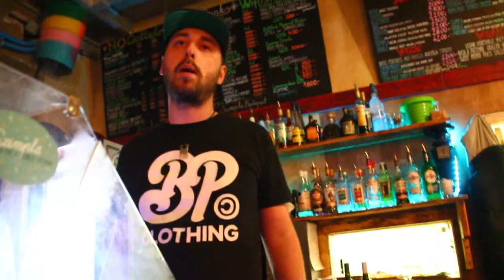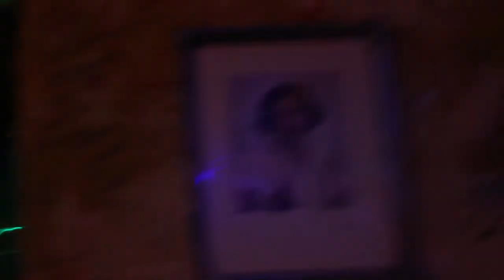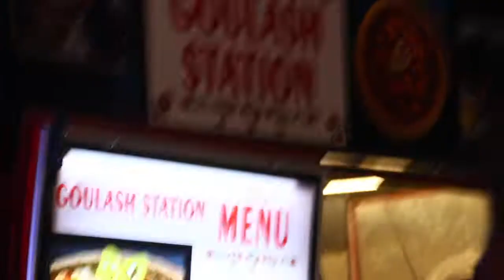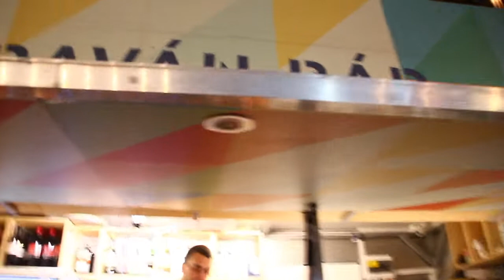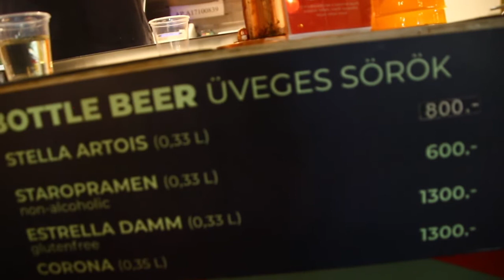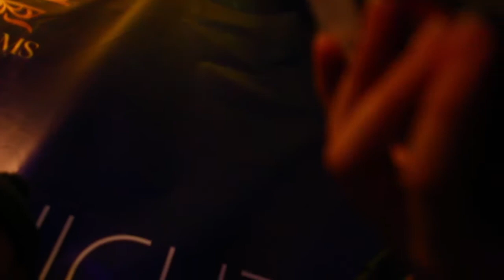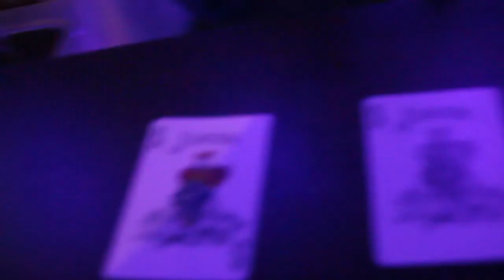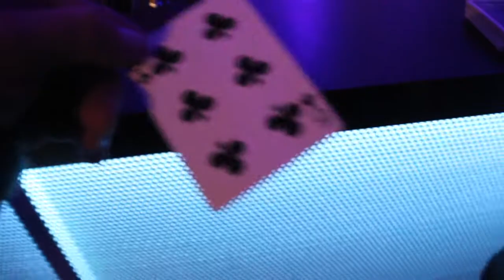Opesh Vlog 181019 – Szimpla and Karaoke Bar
Embracing the random, I go for a quick meander through Szimpla and then chase down a friend at a karaoke bar